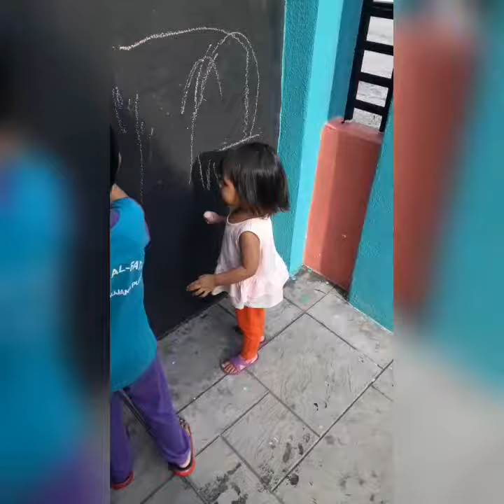29 Jan 2021 UNSTRUCTURED PLAY ( Cawangan BSP )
Aktiviti outdoor macam biasa harini. Kita bagi anak-anak kebebasan bermain kat luar, sambil kita guide. Bagi motor dalam badan lebih aktif.